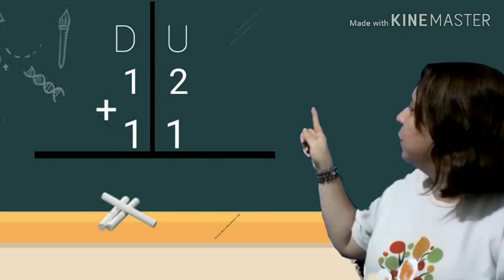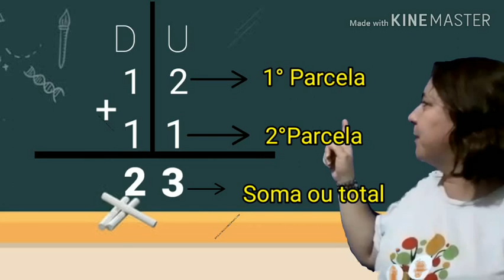🟡Vídeo Aula MATEMÁTICA | Adição